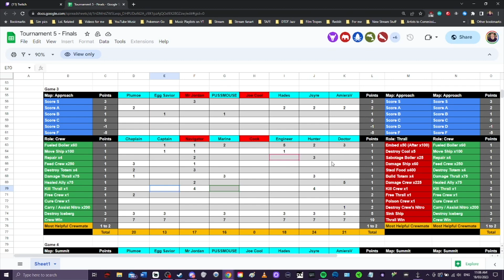Dread Hunger Tournament 4 - FINALS Game 3 | Crew - The Chaplain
The Tournament finals head to the Approach, and I'm on the Chaplain - one of my weaker classes.
So I sit back in a passive support role, and attempt to mold myself to fill what roles are most likely Thrall.
Fortunately, I prepare well, and keep the crew in it.

Good luck out in the Arctic, and watch out for Bongo. :D

~Plum